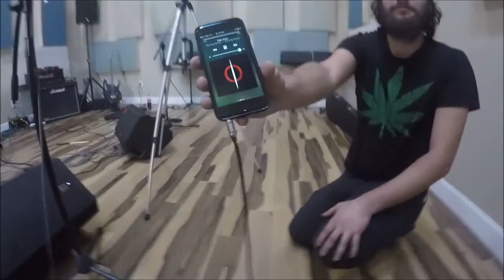Burning Ember - Walk Away [Official Music Video]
From Burning Ember's self-titled EP. Recorded at Studio Base Bin in Montreal.

Download or purchase Burning Ember's EP

Lyrics:

I WILL NOT OBEY
TAKE A STEP BACK THINK ABOUT THE DAY
WHEN YOU TURNED YOUR BACK AND RAN AWAY
WHAT GOES AROUND COMES AROUND (I)
I FEEL IT ALL THE TIME THE SHIVERS RUNNING DOWN MY SPINE
THE HURT THAT’S DEEP INSIDE BUT NOW YOU MUST BE MISTAKEN
KNOW WHAT YOU’RE SAYING

TEAR ME DOWN LEAVE ME ALONE I’M BETTER OFF ON MY OWN
FADE IT OUT AS I WALK AWAY
TEAR ME DOWN NO I WON’T BOW TO A MAN WITHOUT A CROWN

LOOKING BACK IN TIME WHEN YOU TELL ME EVERYTHING’S ALRIGHT
AND I FIGHT /// EVERY OTHER NIGHT AND I’M SCREAMING IT HAS TO STOP
IT’S TIME TO MAKE A CHANGE DON’T BOTHER HAVING TO EXPLAIN
ALL OF MY FEELINGS WILL REMAIN BUT NOW YOU MUST BE MISTAKEN

AS I WALK AWAY!

WALK AWAY!